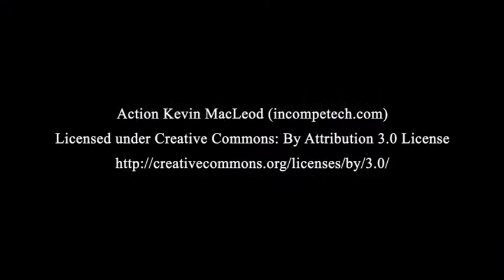Cry Baby Cry – Trailer zum Buch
Am 14.6. erscheint der neue Roman von Don Both & Maria O’Hara. Dies ist der Trailer zum Buch.

Cry, Baby, Cry
Don Both & Maria O’Hara
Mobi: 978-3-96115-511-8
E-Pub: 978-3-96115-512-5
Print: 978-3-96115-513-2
A.P.P.-Verlag
Inhaber: Peter Neuhäußer
Niederlassung Deutschland
Gemeindegässle 05
89150 Laichingen